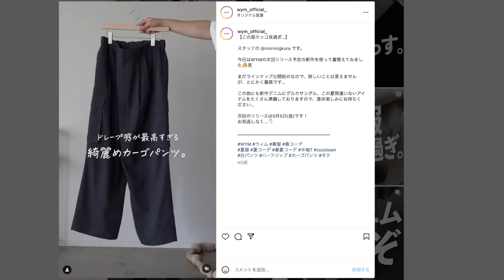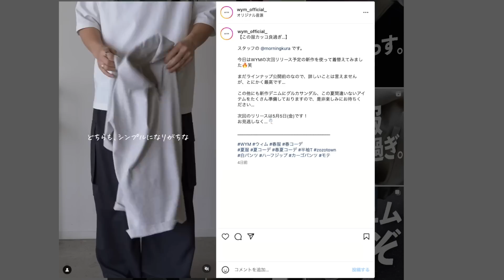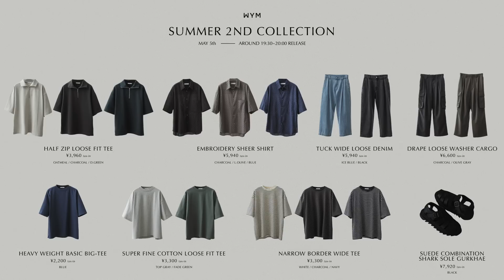【価格反則だろ‼︎】ZOZOで買えるWYM(ウィム)の夏の新作がコスパ最強すぎるwww【絶対買い】WYM Summer Collection 5.5 Release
‹目次›
0:00 Intro
2:11 HALF ZIP LOOSE FIT TEE
7:18 EMBROIDERY SHEER SHIRT
12:08 TUCK WIDE LOOSE DENIM
15:38 DRAPE LOOSE WASHER CARGO
19:32 SUEDE COMBINATION SHARK SOLE GURKHA
24:43 SUPER FINE COTTON LOOSE FIT TEE
26:28 HEAVY WEIGHT BASIC BIG-TEE
27:00 NARROW BORDER WIDE TEE

コーデ動画はこちらから！

‹WYM 23SUMMER 2ND COLLECTION›
5/5(FRI)19時30分 20時00分 RELEASE.

EMBROIDERY SHEER SHIRT
¥5,940 | Color : CHARCOAL , BLUE , L.OLIVE

HALF ZIP LOOSE FIT TEE
¥3,960 | Color : OATMEAL , CHARCOAL , D.GREEN

DRAPE LOOSE WASHER CARGO
¥6,600 | Color : CHARCOAL , OLIVE GRAY

SUEDE COMBINATION SHARK SOLE GURKHA
¥7,920 | Color : BLACK

TUCK WIDE LOOSE DENIM
¥5,940 | Color : ICE BLUE , BLACK

SUPER FINE COTTON LOOSE FIT TEE
¥3,300 | Color : TOP GRAY , FADE GREEN , L.GRAY , D.CHARCOAL

HEAVY WEIGHT BASIC BIG-TEE
¥2,200 | Color : BLUE

NARROW BORDER WIDE TEE
¥3,300 | Color : WHITE , CHARCOAL , NAVY

‹販売時間についてのお知らせ›
ZOZOTOWNのシステム上、 開始時刻ちょうどに商品展開をすることが難しいため
“19時30分~20時00分”頃に発売商品の表示がされる場合がございます。

その為、商品がZOZOTOWNに表示され次第、早急にストーリーでその旨を皆様に告知致します。
出来る限り早い告知ができるよう最善を尽くします。

現在、検討されている商品等がございましたら

当日は予めZOZOTOWNのWYMのブランドページで待機していただくか
@WYM_OFFICIAL_ のストーリーをご確認いただき、お越しいただきたいと思います。
お手数をお掛けいたしますが、よろしくお願いいたします。

Men

Women

《WYM LIDNM お取り扱い店舗》
The SHEL'TTER TOKYO 東急プラザ表参道原宿店 1F

毎日ファッションについてのコンテンツを色んなSNSで投稿してるげんじです！

一人でも多くの方にファッションの魅力を知って頂き”日本中をお洒落にする”と本気で思っています🔥🔥🔥！

このチャンネルでは”最新のGU、UNIQLOの情報”や“誰でも一瞬でお洒落になれる方法”などメンズファッションに関わる全てのコンテンツをお届けしています！

そんな活動を続けて、ありがたくも総フォロワー269万人を突破しました！

効果音：OtoLogic

じゃあʕ•ᴥ•ʔ